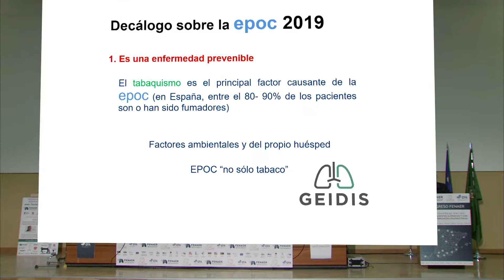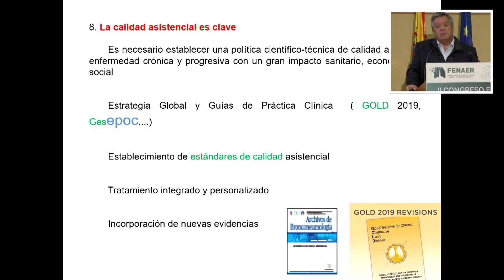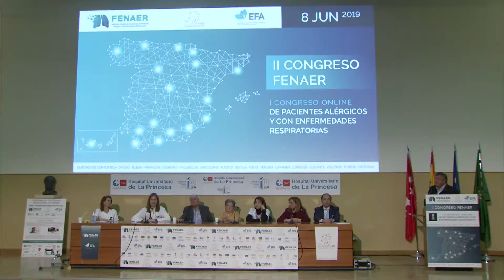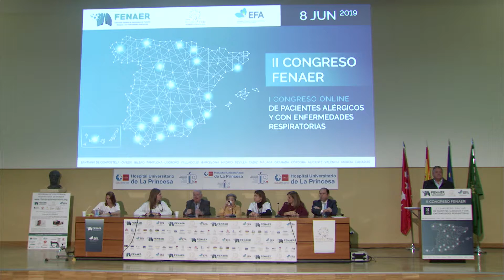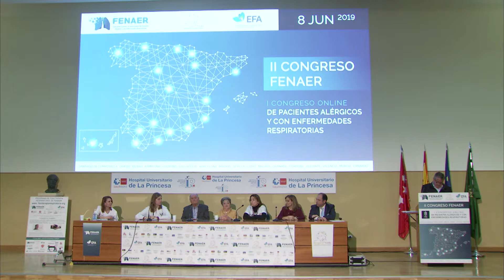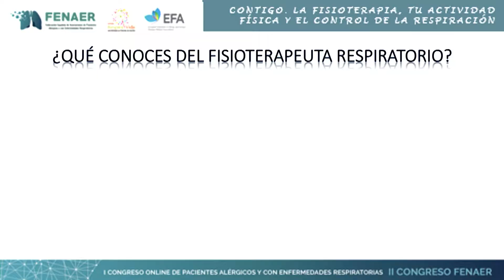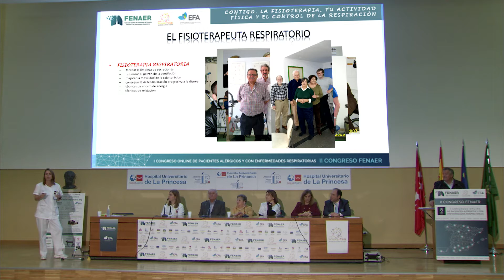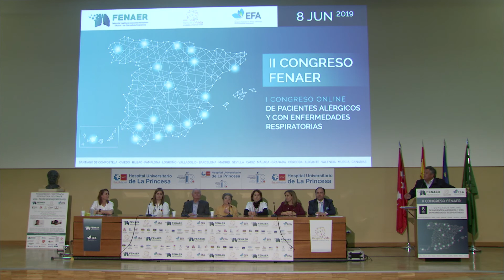Mesa EPOC [COMPLETA] - II Congreso online FENAER 2019